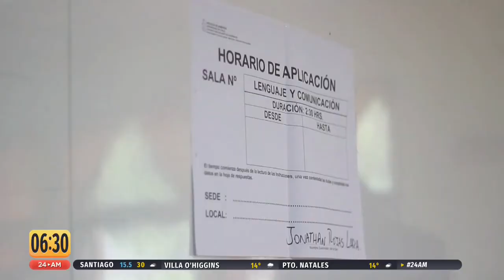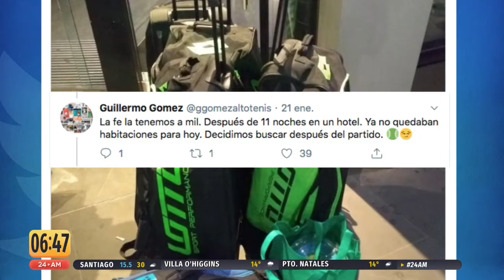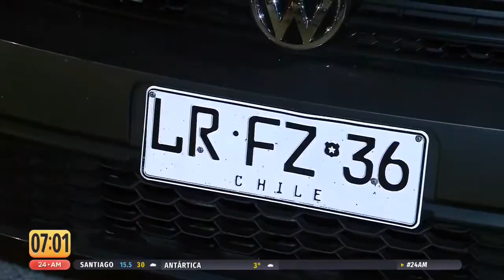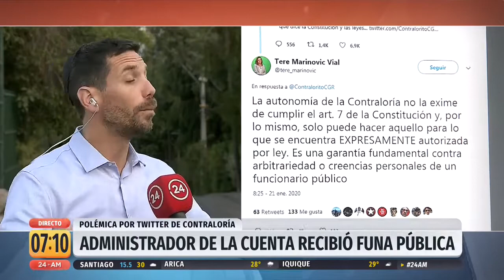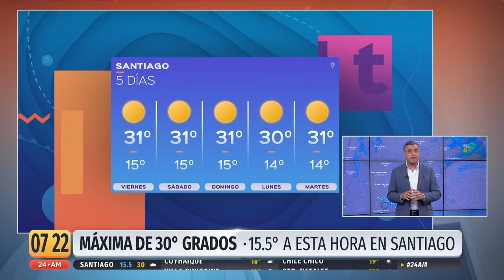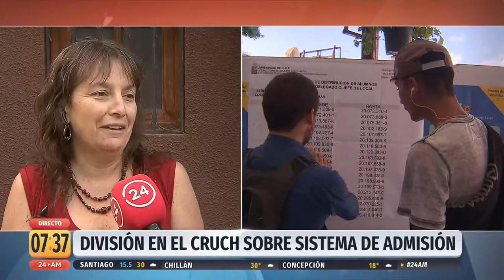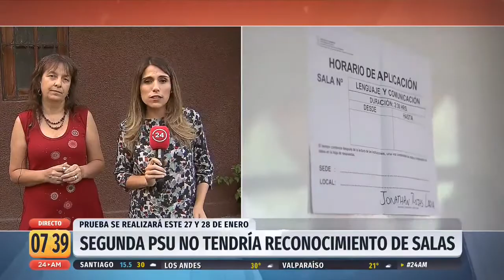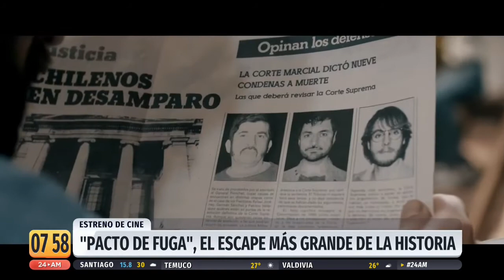24 AM - Jueves 23 de enero | 24 Horas TVN Chile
Revisa las principales informaciones del día junto a Carla Zunino.